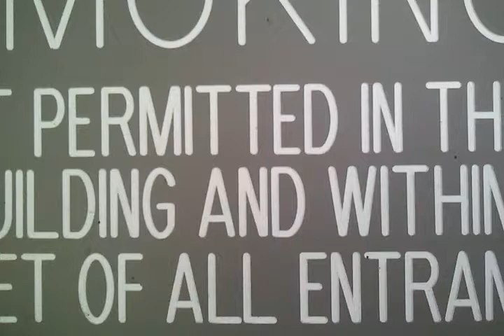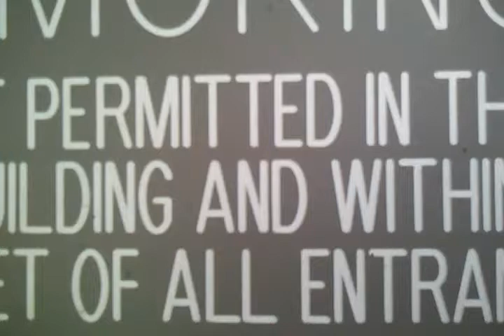25 - MOKING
T PERMITTED IN THIS
UILDING AND WITHIN
EET OF ALL ENTRANCE